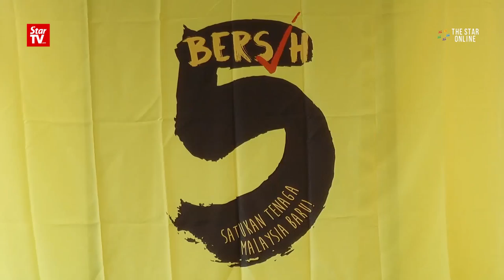IGP: Police probing Jeff Ooi over Haron Din tweet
Police have started investigations on DAP lawmaker Jeff Ooi over his alleged tweet on the death of PAS spiritual adviser Datuk Dr Haron Din. Inspector-General of Police (IGP) Tan Sri Khalid Abu Bakar said Jelutong MP is being investigated under Section 298 of the Penal Code.